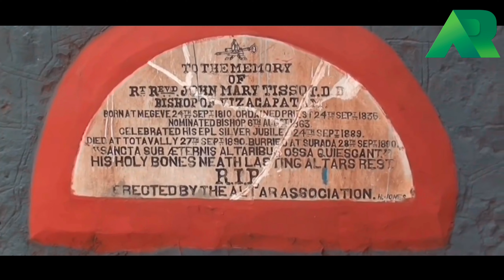VIZAG ROSE HILL CHURCH | BEAUTIFUL VIZAG KONDAGUDI